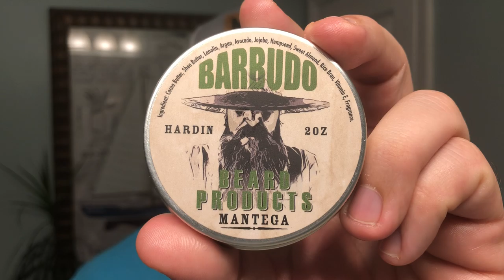A Favorite New Beard Company - Barbudo Beard Products Full Review